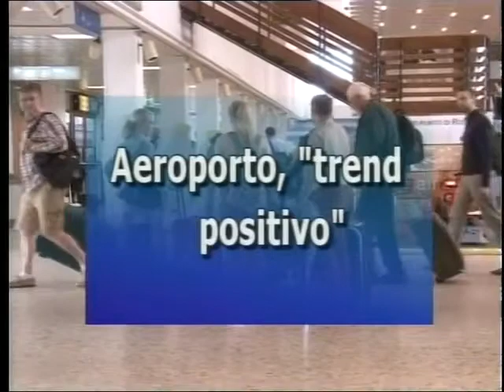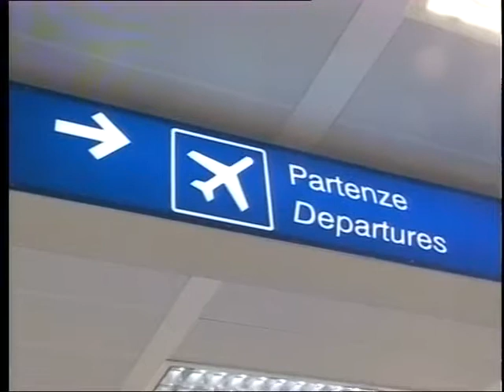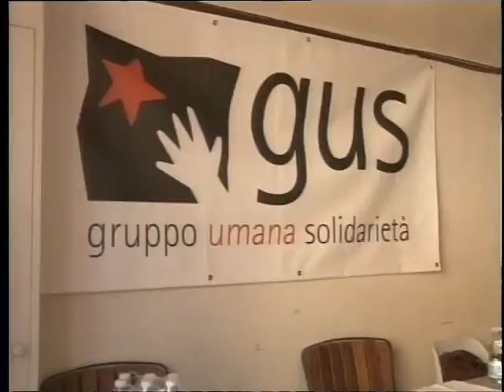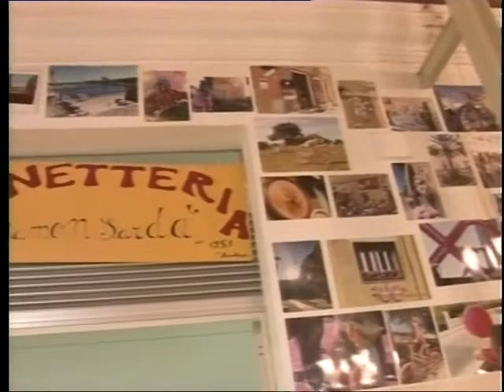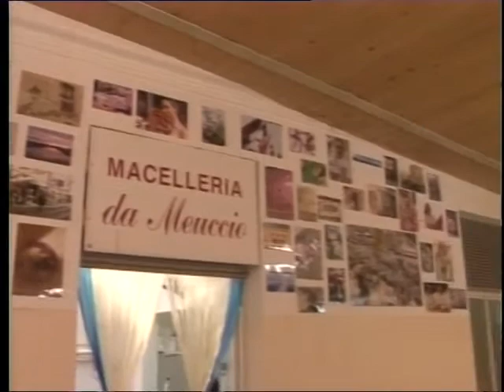Tg 12 Maggio 2018